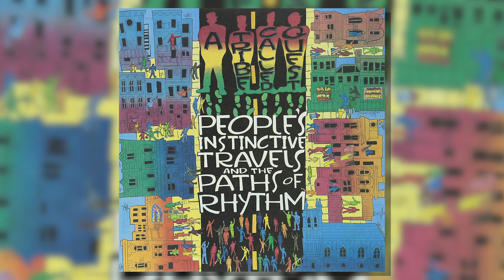Scarface on A Tribe Called Quest's "People's Instinctive Travels And The Paths Of Rhythm"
Scarface breaks down the significance of A Tribe Called Quest's "People's Instinctive Travels And The Paths Of Rhythm" on BestAlbums. The Geto Boys rapper tells host SorenBaker why the LP was so inspirational to him & what made "Ham 'N' Eggs," "I Left My Wallet In El Segundo" and "Can I Kick It?" noteworthy. Hit us up in the comments section & let us know what you think.

Shot & Edited by Daylan Williams

Producer: Daylan Williams